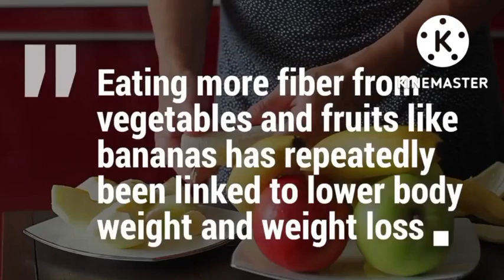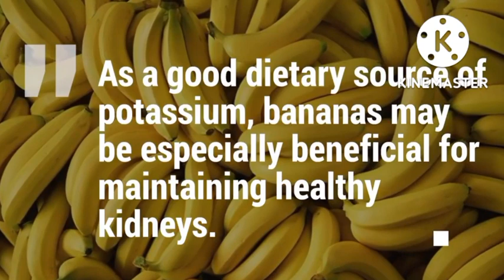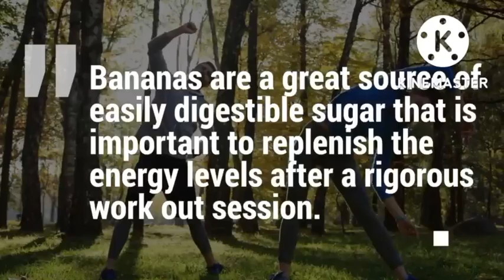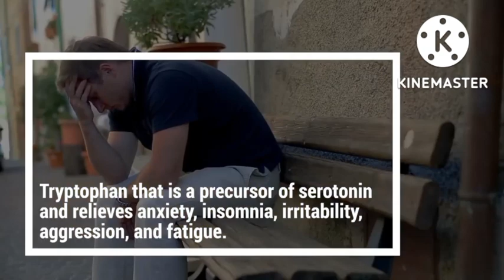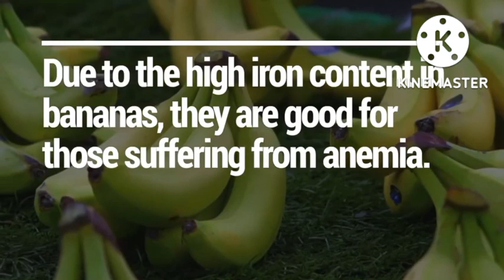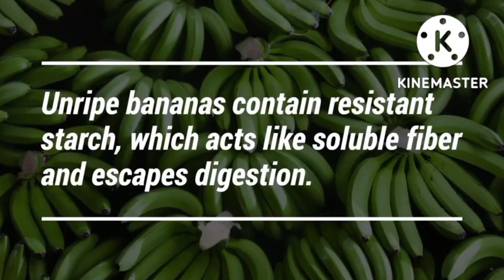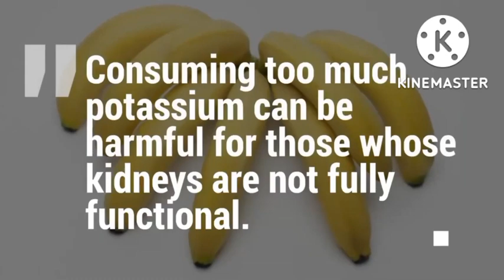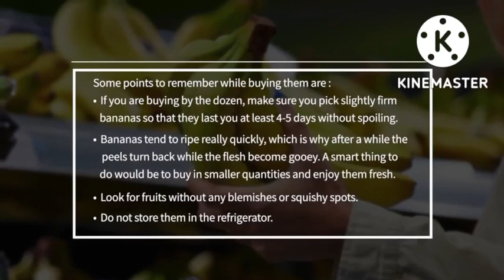Health Benefits of Banana | JANZEN VLOG